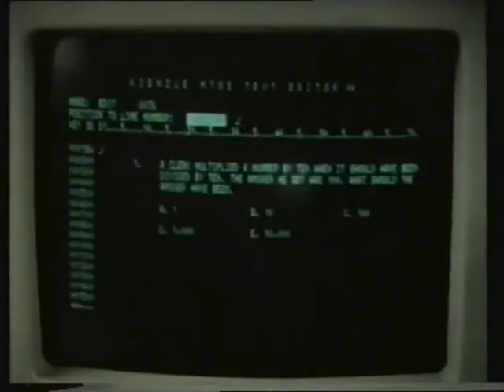SAT.1 ANSAGERIN GUNDULA GAUSE UND SAT.1 SENDESCHLUSS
ANSAGERIN : GUNDULA GAUSE

SAT.1 SENDUNGEN UND SAT.1 PERSONAL :

RAIMUND BRICHTA , ...
ANSAGER :
HARALD SCHMIDT , ...

U.V.A.

HAUPTSEITE
BEGRÜSSUNG
NACHRICHTEN
- AKTUELL
- SAT.1 WETTER
- SAT.1 ARTIKEL
- SAT.1 PERSONAL
ZUR INFORMATION
IMPRESSUM
- KARTE
- SAT.1 SENDEBEGINN
- SAT.1 BLICK
- SAT.1 BINGO
- SAT.1 GLÜCKSRAD
- SAT.1 TELEWETTE
- MANN-O-MANN ( SAT.1 )
- SAT.1 SENDESCHLUSS
- SAT.1 TEXT
- ZUSATZ
- AKTUELLE UMFRAGE